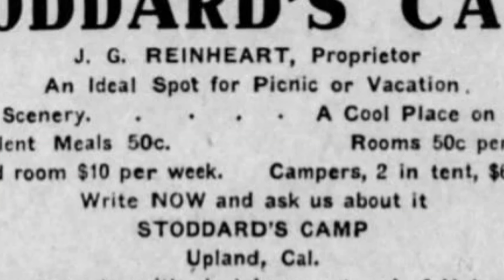가을 향기 진동하는 스토다드 봉 산행 폭포수 탐방 그리고 라면 먹방 Stoddard Peak & Water Fall Hike plus Ramen Mukbang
많은 엔젤리노들의 사랑을 받는 마운틴 볼디 인근에 스토다드 봉이란 멋진 산이 있습니다. 왕복 6마일 거리에 1,140 피트를 오르게 되는데 왕복 3~ 4시간 정도 소요됩니다. 후반부에 약간 험한 곳이 있긴 합니다만 등산로는 대부분 완만한 소방도로를 걷습니다. 10월 하순이어서인지 단풍나무가 노란색으로 곱게 물들어 있습니다. 들풀들이 은은하게 피어 올라 산행하는 맛이 아주 좋습니다. A favorite of many Angelinos, there's a gorgeous mountain near Baldy called Stoddard Peak. You'll climb 1,140 feet in a six-mile round trip, which should take about three to four hours. The hike is mostly on a gentle fire road, although there are some rough spots in the second half. Because it's late October, the maple trees are brilliantly colored in yellow. The wildflowers are in full bloom and the hike is very pleasant.